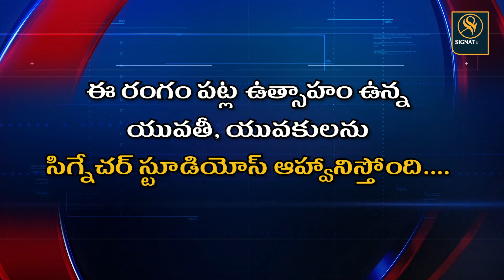News Reporters Jobs In Signature Studios | Hyderabad | AP & Telangana Districs